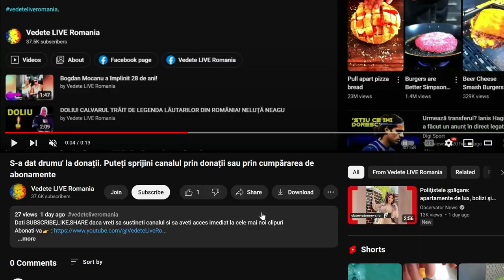Andreea Bălan a dat primele detalii despre nunta cu Victor Cornea!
puteti dona aici pentru a sustine canalul:
Andreea Bălan, primele detalii despre nunta cu Victor Cornea!